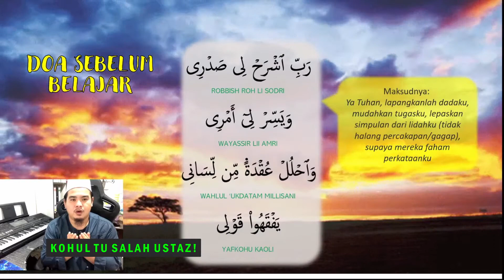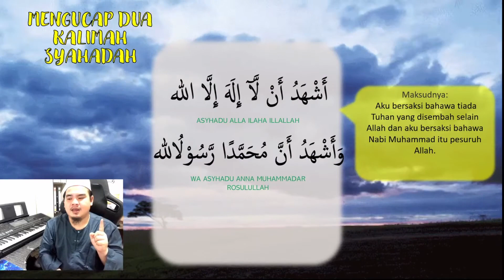DOA SEBELUM BELAJAR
TRANSISI TAHUN 1, DOA SEBELUM MEMULAKAN PELAJARAN